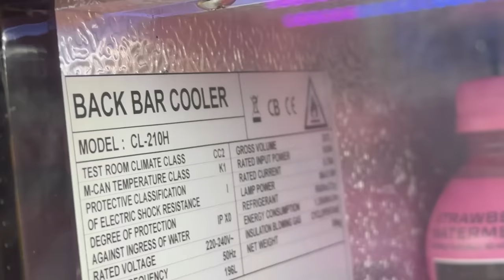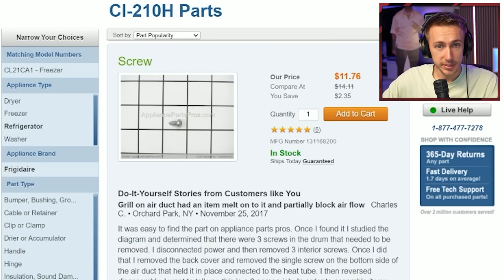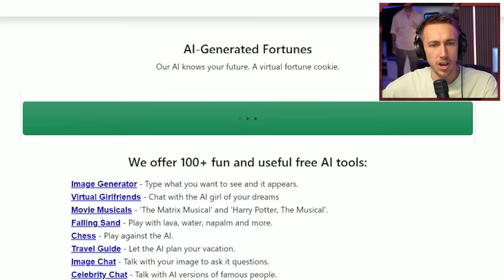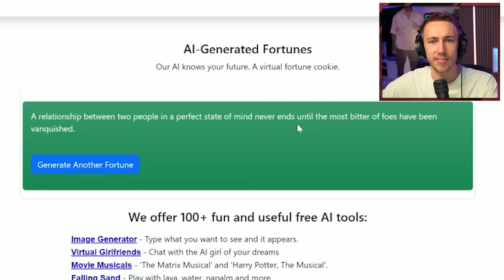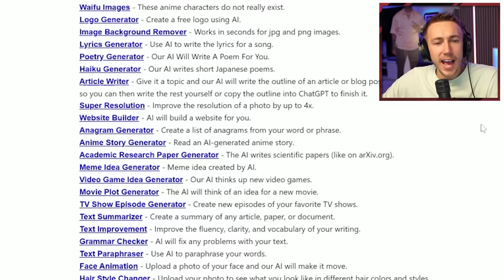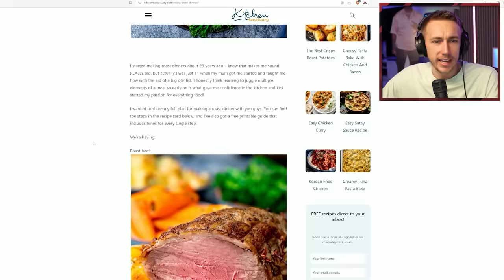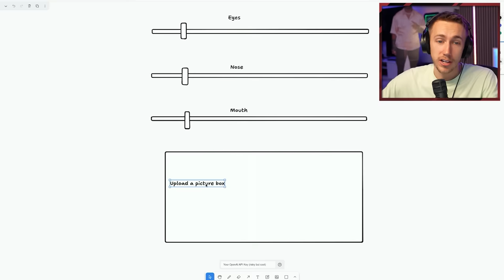POWERFUL WEBSITES YOU SHOULD KNOW ABOUT!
Will you try any of these?

Shoutout @SetupSpawn for these!

Simon/Miniminter/mm7games